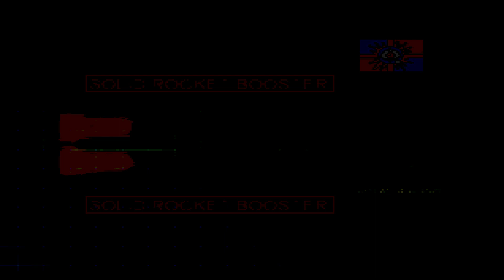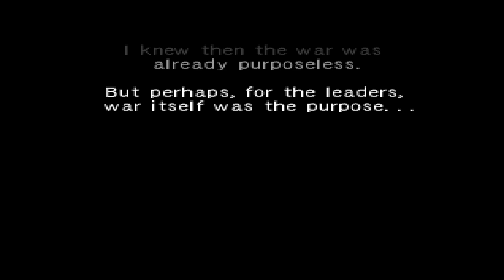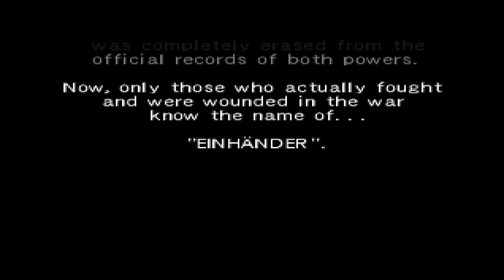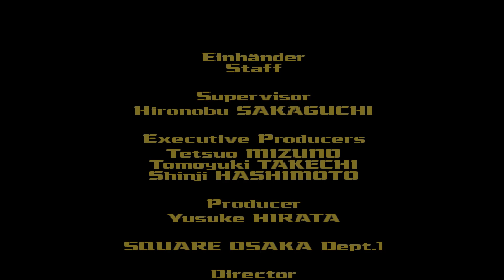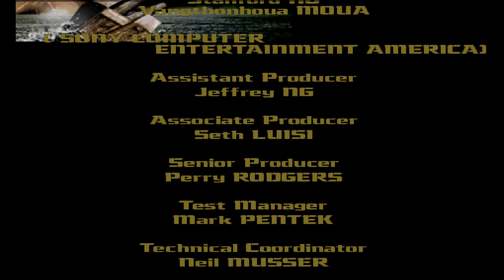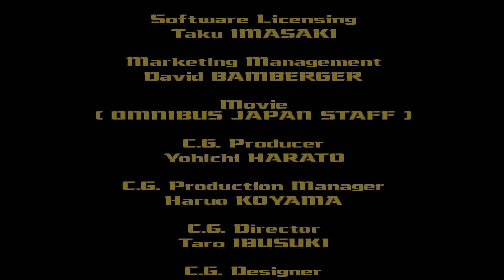Einhander Raw Play 2 - PS1 - Take 2 for the best Shoot Em Up Ever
My second attempt at actually finishing the game.
Einhander was a rather obscure ps1 shootem up by square. Rather shame it was so obscure as it is one of the best in the genre and really needed a sequel or at least a remake/remaster.